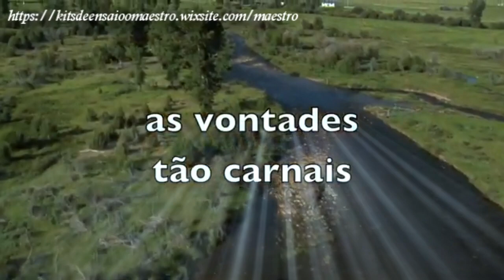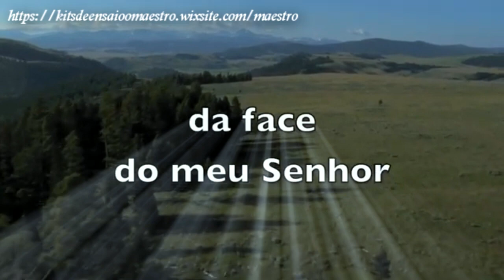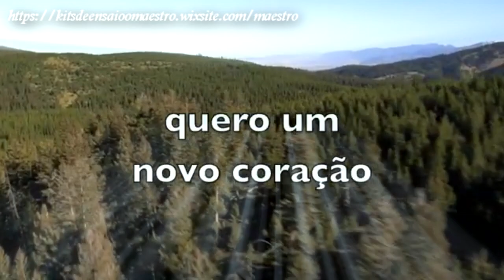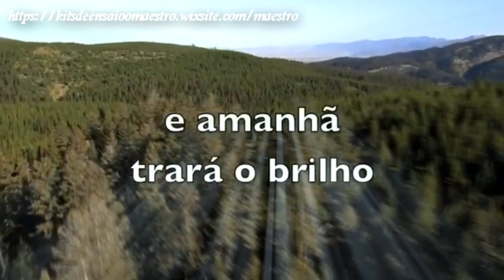CRESCENDO EM GRAÇA (Grupo Carisma) - KIT DE ENSAIO - O MAESTRO PRODUÇÕES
Crescendo em Graça - Grupo Carisma
Hinário Adventista N° 160

Letra:
Eu entrego a Jesus meus caprichos pessoais.
As vontades tão carnais e sigo em frente.
Eu entrego a Jesus a impureza do meu ser.
Quero mais do Seu amor, quero viver em paz.

Vou crescendo em graça, crescendo em poder.
Vou crescendo em graça, movido pela fé.
Explodindo de vontade de estar com meu Jesus.
Pois já é tarde, o sol se esconde.
Logo vem a negra noite.
E amanhã trará o brilho.
Da face do meu Senhor.

Eu entrego a Jesus toda mágoa que houver.
Pra que eu possa perdoar meu semelhante.
Eu entrego a Jesus preconceitos que formei.
Quero um novo coração, quero viver feliz.